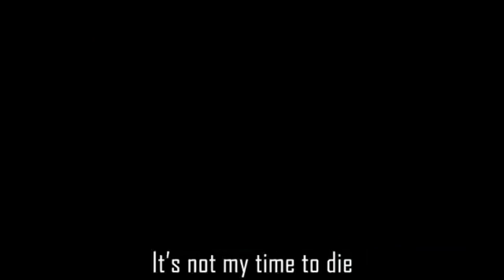"Out of My Mind - (FNAF SB Song Instrumental) - ChewieCatt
The original song was made by ChewieCatt

views plz